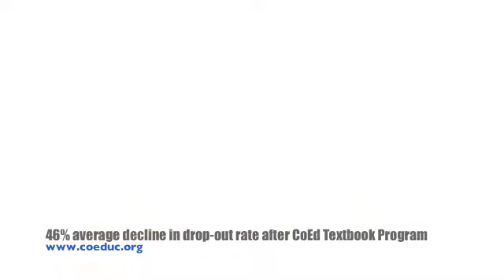Education in Guatemala: Cooperative for Education's Origins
A Cooperative for Education video flashback discussing the initial push for education in Guatemala, and the sustainable education programs that have since followed.